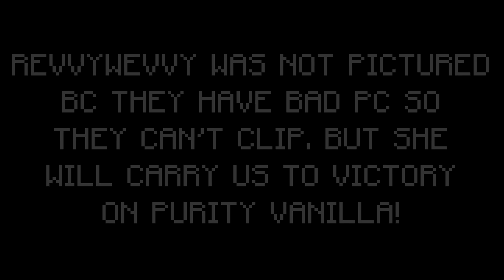I created the Deadliest PVP Team in Minecraft...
This is the Purity Vanilla, not the LifestealSMP.  Purity Vanilla is owned by Penguin.  Like ParrotX2 and his School's Minecraft Server / School SMP Series where he Started a War or Ended a War. Not Leowook, RoshamboGames, ClownPierce and his LifeSteal SMP Season 2 / his School's Minecraft Server / School SMP / Brothers SMP/ LifeSteal SMP series/ Minecraft LifeSteal SMP season 2. Not Technoblade / TommyInnit / or any other Dream SMP member. This is a new and original Minecraft idea like HermitCraft or LastLife with Grian and MumboJumbo. Survival is harder than Hardcore Minecraft because PVP is on and there is revenge, griefing, stealing, scamming, and war!

Similar to Parrot / ParrotX2 / Leowook and his LifeSteal SMP Season 2 / his School's Minecraft Server / School SMP / Brothers SMP / ajthebolds dog smp / tommyinnit hardcore smp / school smp parrot  where he Started a War or Ended a War / LifeSteal SMP series, I, Rannyd, joined, survived, and I took over the lethal SMP. This is a lifesteal SMP copy. in Minecraft / Minecraft LifeSteal SMP season 2, fully produced by Golfeh.

Like and sub for more videos in the future!
Keyboard: Steel Series Apex Pro TKL
Mouse: Glorious Model O
Headset: HyperX Cloud II
Mic: HyperX Quadcast